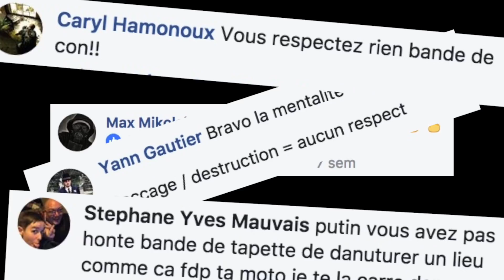REWIND 2017 - CLEVER SCHOOL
2018 arrive à grand pas !
Hélas, déjà plus de 10 ans que nous n’avons plus 14 ans, et pourtant...